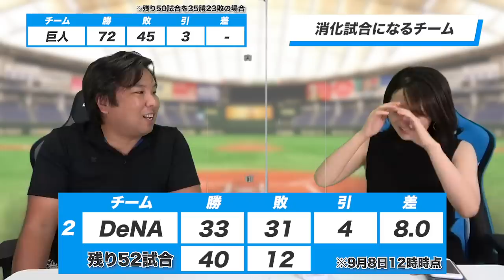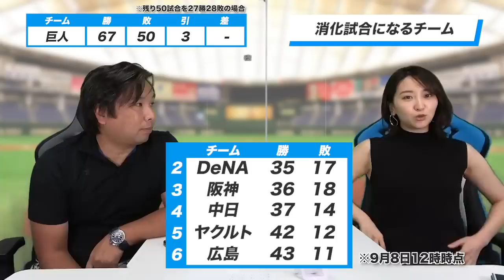【消化試合になるチームとは！？】『もう正直に言っちゃいます』3位阪神が厳しい理由とは...セリーグ”CS無し”のデメリットを語ります。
【消化試合 パ・リーグ編】

2006WBC優勝！ベストナイン！ 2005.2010ロッテ日本一！